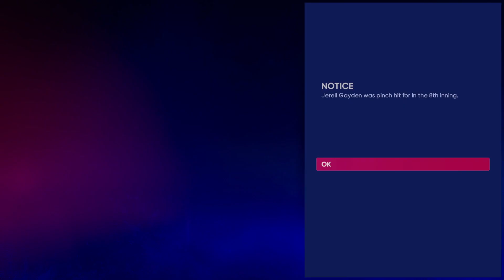20th All-Star, 11th All-Star MVP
The elite 3B secured his 11th All-Star MVP in his 20th appearance of the mid-summer classic